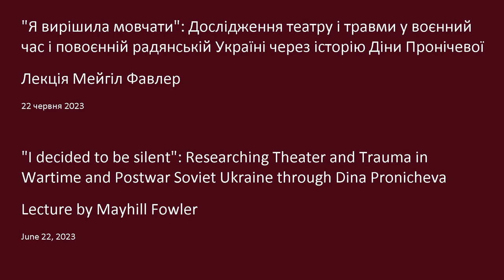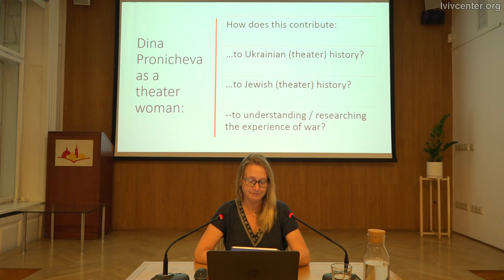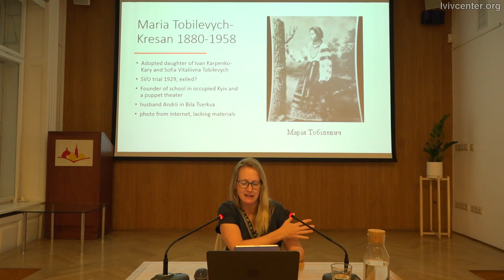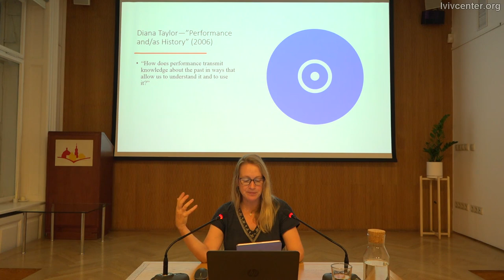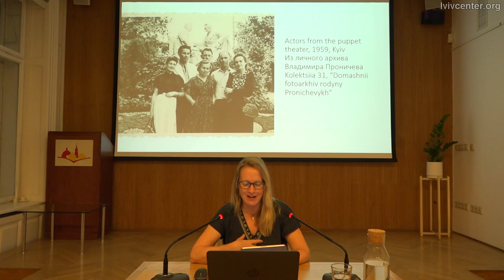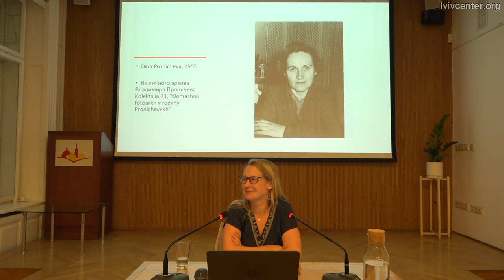"I Decided to Be Silent": Theater, War, and Trauma in Postwar Ukraine | Lecture by Mayhill Fowler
The lecture "I decided to be silent": Researching Theater and Trauma in Wartime and Postwar Soviet Ukraine through Dina Pronicheva" by Dr Mayhill Fowler took place as part of a program series, "Source as a Choice."

This talk focused on Pronicheva not just as a survivor of Babyn Yar, but also as a woman in theater. It placed her in the rich history of puppet theater in Soviet Ukraine, and showed how Ukrainian theater history adds new dimensions to understanding her experience of war. But bringing Holocaust history to Ukrainian theater history also highlights the effects of trauma on the postwar Soviet Ukrainian theatrical landscape and, therefore, the specificity of theater in Ukraine, so shaped by wartime occupation and violence. Finally, Dina Pronicheva’s testimony shows us the embodied nature of theater. Building on literature in performance studies, this talk explored how the body carries its own stories and questions how theater artists who had survived the war might have imparted this embodied knowledge to their audiences. As historians, dependent on the written word, we may never be able to answer that question. Yet perhaps daring to ask unanswerable questions can open up new avenues of exploration, and suggest new understandings of how the experience of war shapes the wartime and postwar theatrical landscape.

Simultaneous translation — Pavlo Hrytsak.